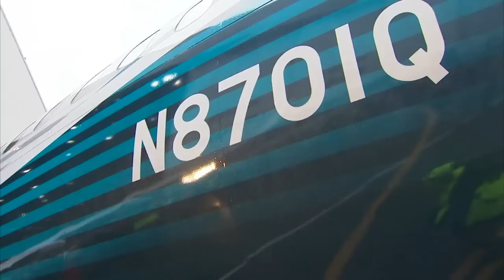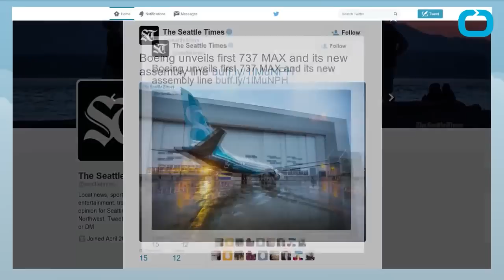Boeing unveils New 737 MAX 8 Airliner for 2016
Boeing rolled out the first completed 737 Max 8 airliner at its assembly facility in Renton, Washington. The company's next-generation single-aisle airliner was presented at a ceremony in front of several thousand Boeing employees. The New 737 will carry more passengers,  have higher ceilings and head room, bigger windows and new fuel efficient engines, for starters. Over the years, Boeing 737 family has become the bestselling airliner in the history of commercial aviation, with more than 13,000 aircraft sold since 1965. It is arguably Boeing's bread and butter model.

Boeing 737 Max 8 "Today marks another in a long series of milestones that our team has achieved on time, per plan, together," Boeing Vice President Keith Leverkuhn said in a statement. "With the rollout of the new 737 Max, the first new airplane of Boeing's second century, our team is upholding an incredible legacy while taking the 737 to the next level of performance."

Since its introduction in 1967, Boeing's 737 has helped revolutionize short to medium range air travel. Upon its debut, the original 737 was dubbed the "baby Boeing."